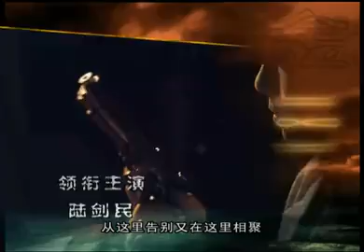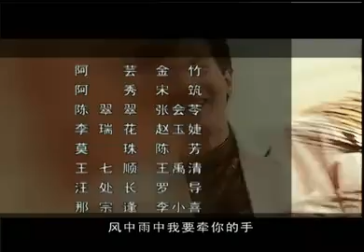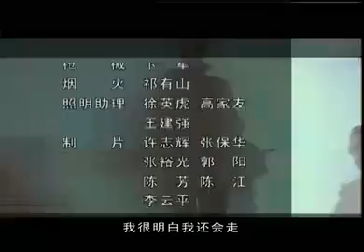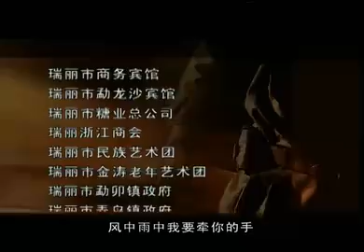血染金三角19#犯罪#劇情#警匪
我國首部反映國民黨軍隊在金三角的連續劇。